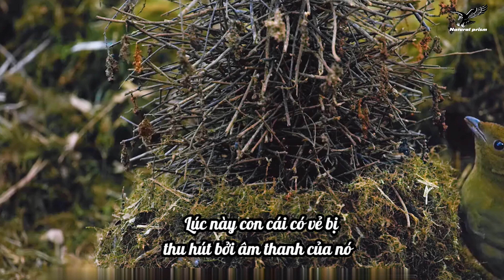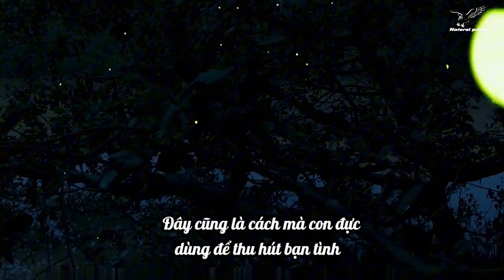Không ngoa khi nói loài chim này là bậc thầy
👉 Chim Macgregor, bậc thầy về xây tổ, nổi bật với khả năng kiến tạo tổ phức tạp và tinh xảo. Chúng thường sử dụng cành cây, lá và thậm chí là rêu để xây dựng những tổ cầu kỳ, bảo vệ trứng và con non khỏi kẻ thù, tạo nên môi trường sống an toàn.

🙏🙏 Cảm ơn các bác, các cô chú, anh chị em cùng các bạn đã xem kênh của em, quý vị yêu quý em xin quý vị hảy nhấn đăng ký kênh, nhấn Like và chia sẻ cho mọi người cùng xem để ủng hộ em với quý vị nhé.

👉 Đón xem tiếp tại đây/

🙏🙏 Xin kính chào và hẹn gặp lại..!